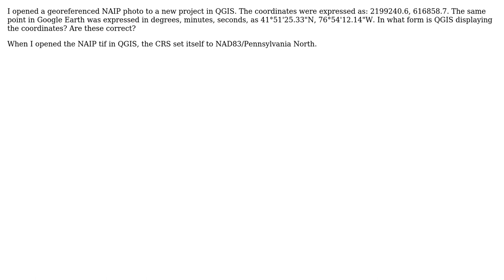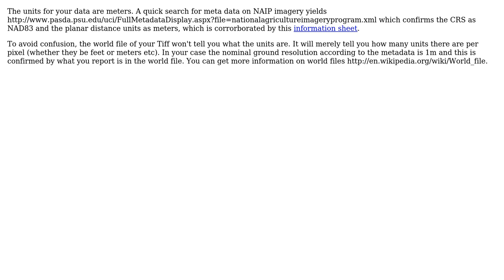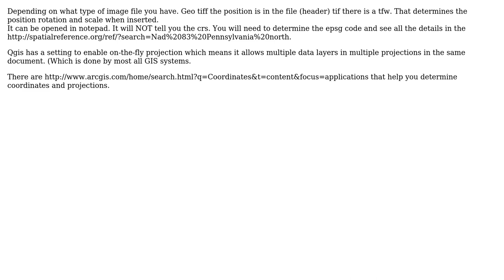GIS: What units are my coordinates in? (3 Solutions!!)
GIS: What units are my coordinates in?

With thanks & praise to God, and with thanks to the many people who have made this project possible! | Content (except music & images) licensed under CC BY-SA | Music | Images & others | With thanks to user Ryan user MappaGnosis user Brad Nesom user AndreJ and the Stack Exchange Network Trademarks are property of their respective owners. You are responsible for your own actions.